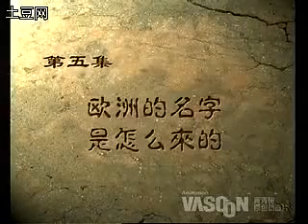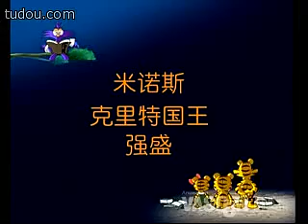学问猫说历史5 欧洲的名字是怎么来的